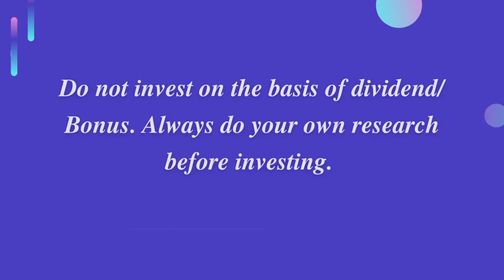Morganite Crucible India Dividend Announcements | Morganite Q2 Dividend | Morganite Q2 Results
This video contains Morganite Crucible India Limited Share Dividend Announcements with full details.

Detail's:
Dividend
Market Cap
EPS
Last Buy Date
Face Value
PE Ratio
PB Ratio
Ex Date
Share Price
Record Date
52 Week High / Low
Payment Date

Click the 🛎 icon to get regular notifications from channel. If you have any questions related with stock market post your comments in comments section.